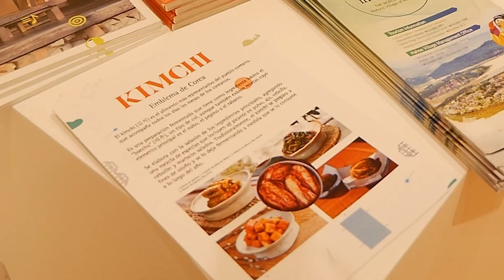Semana de Corea en Salta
✨Del 30 de mayo al 8 de junio, Salta se prepara para vivir la semana de Corea en las instalaciones de la Secretaría de Cultura ✨
Entre el último martes de mayo y las primeras semanas de junio se vivirá un periodo con actividades alusivas a la cultura, la sociedad y la economía coreana. Los espectadores podrán disfrutar de cine coreano, muestras de arte del grupo de Kpop BTS, muestras de cultura y turismo, realidad virtual, hanbok y como actividad principal el show internacional de la banda Coreyah.
La semana de Corea en Salta es una propuesta que surge desde el Centro Cultural Coreano en el marco de la Embajada de Corea en Argentina, junto a KOFIC, Katra, Posco, la UCASAL y la Secretaría de Cultura de la Provincia. Todas las actividades son gratuitas.